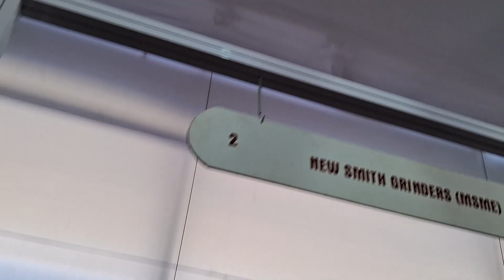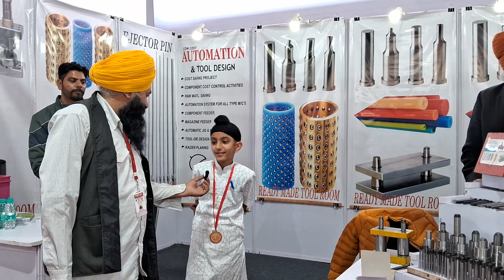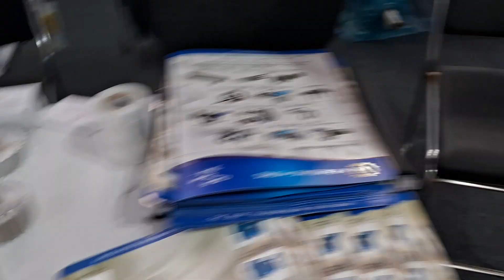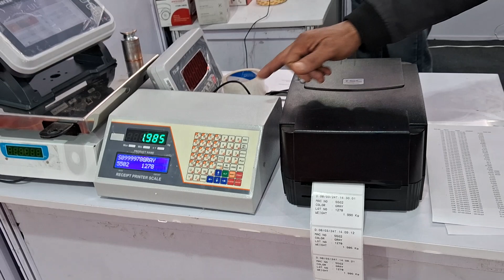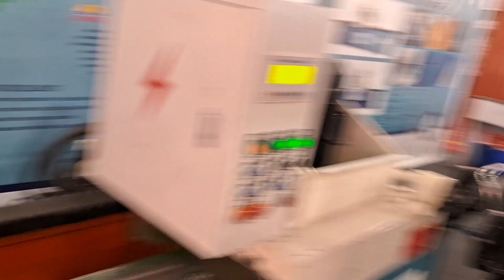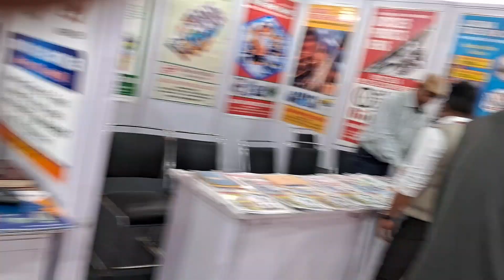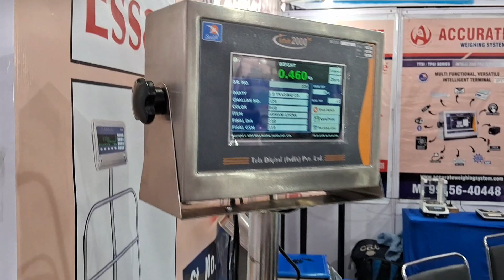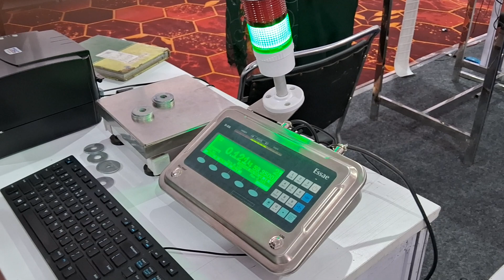10th MACHMA EXPO 2024,8 TO 11MARCH 2024 AT GRAIN MARKET GROUND, BAHADUR KE GROUND, G T ROAD, LDH